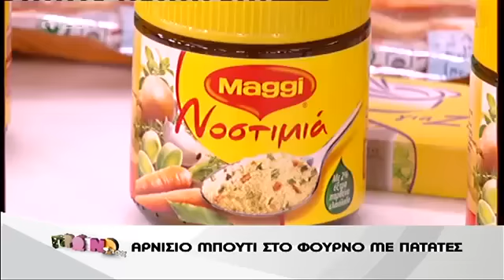gossip-tv.gr Χορεύουμε και τρώμε_